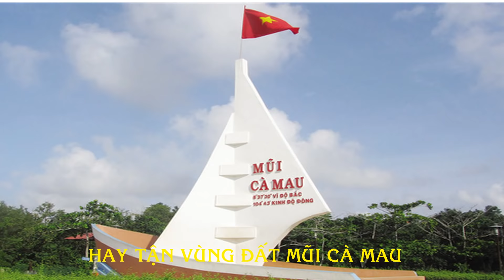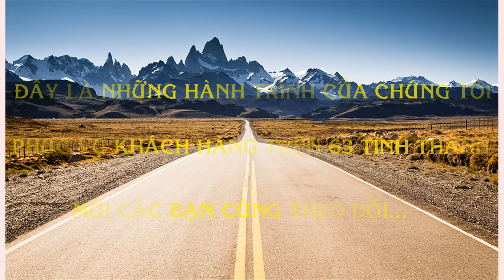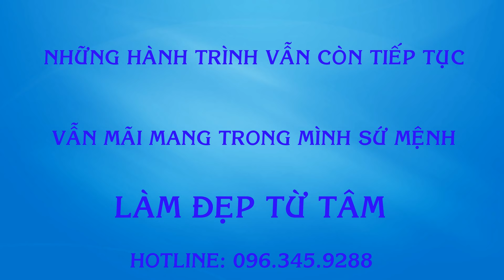63 Tỉnh Thành Với Rất Nhiều Bước Chân Của KISATO Để Đưa Cái Đẹp Tới Mọi Vùng Miền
63 Tỉnh Thành Với Rất Nhiều Bước Chân Của KISATO Để Đưa Cái Đẹp Tới Mọi Vùng Miền
Mời mọi người đón xem 1 phần hành trình kiến tạo cái đẹp trên khắp mọi vùng miền của các chiến binh KISATO nhé
Chúng tôi là 1 tập thể CHIẾN BINH luôn hành động hết mình để quê hương ngày càng ĐẸP HƠN.